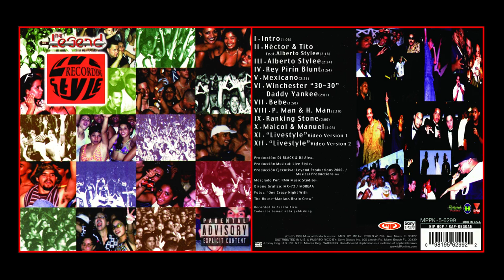01. Intro - Live Style Legend